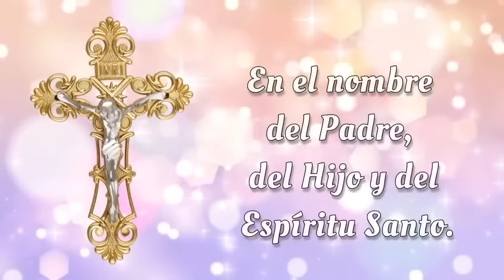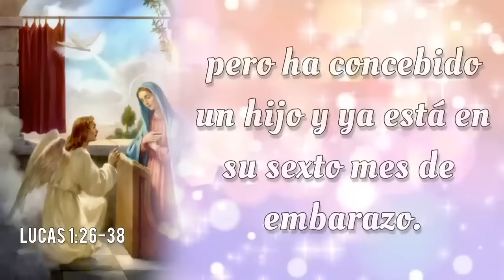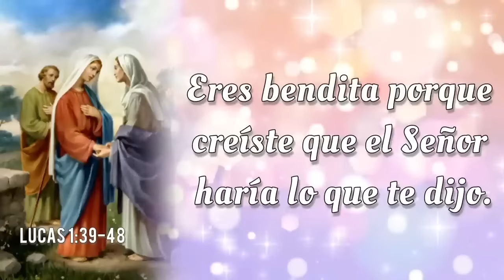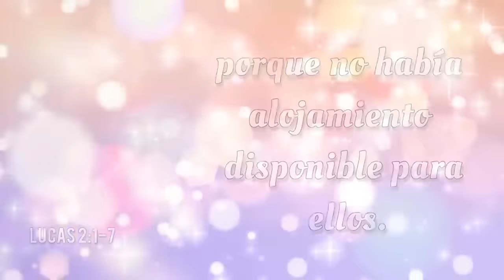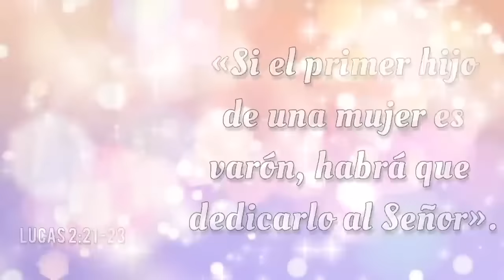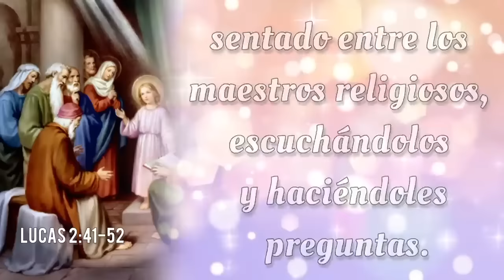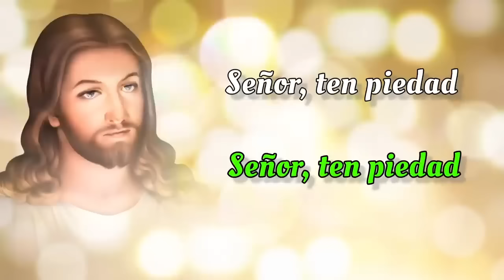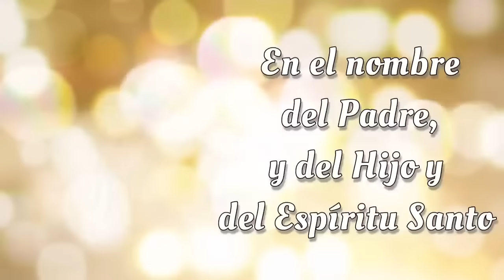SANTO ROSARIO COMPLETO con Letanías 🌟 Lunes 26 de Agosto 2024 🌟 Misterios Gozosos 🌟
SANTO ROSARIO COMPLETO con Letanías 🌟 Lunes 26 de Agosto 2024 🌟 Misterios Gozosos 🌟 Rosario de Hoy🌹

Bienvenidos al SANTO ROSARIO del Lunes 26 de Agosto 2024. En el Rosario de Hoy vamos a meditar los Misterios Gozosos. Además, al finalizar el Rosario, elevamos nuestras voces en Letanías, buscando la intercesión del a Virgen María y la protección de San Miguel Arcángel.🙏

00:00 - Introducción  📿🌟
00:45 - Acto de Contrición 🙏
01:22 - Credo de los Apóstoles 🙏
03:48 - Primer Misterio 👼 La anunciación del Ángel Gabriel a María.
09:29 - Segundo Misterio 🤰 La Visitación de Nuestra Señora a su prima Isabel.
14:39 - Tercer Misterio 👶 El Nacimiento de Nuestro Señor.
19:40 - Cuarto Misterio 🏛️ La presentación de Nuestro Señor en el Templo.
24:26 - Quinto Misterio ✝️ El Niño Jesús perdido y hallado en el Templo.
30:06 - Salve Regina
30:48 - Letanías 🕊️
34:38 - Oh Dios, cuyo unigénito Hijo 🙏
34:57 - Bajo tu Amparo 🛡️
35:22 - Oración a San Miguel Arcángel 🛡️😇
35:47 - Conclusión 📿